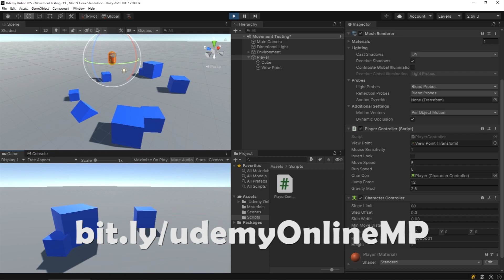New Online Multiplayer Udemy Course!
Learn how to create your own online multiplayer first person game in Unity!

Wishlist 'Scoot Kaboom and the Tomb of Doom' right now